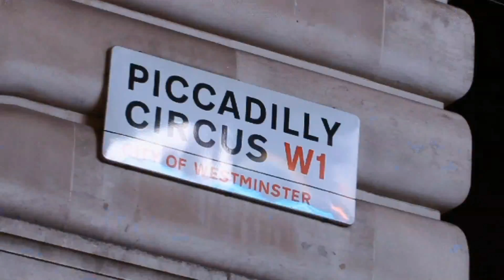Welan Edvee - LONDON EDVEE STATION